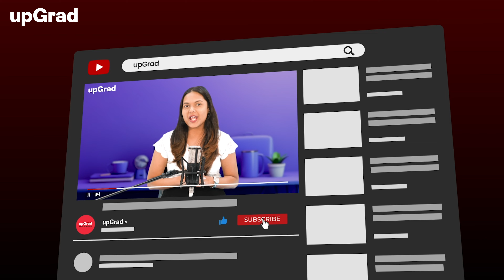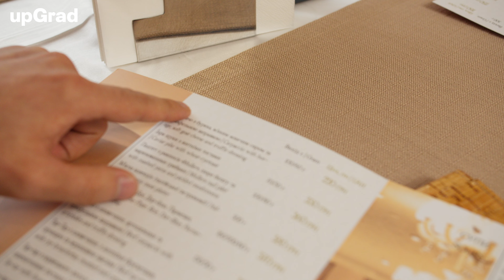What is UI UX Design | UI vs UX | What is User Interface | What is User Experience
✅Master of Design in User Experience

UI/UX design is the process of creating products that are easy to use, efficient, and enjoyable for users. It involves two closely related disciplines:

*UI Design or (User Interface Design):* UI design is about the aesthetic experience.
A UI designer would have been involved in designing the app's look, considering the space between elements, their layout, the amount of information on each screen, and ensuring it's easy for users to click on items.

*UX Design or User Experience Design:* UX design is about designing the whole experience.
Think about a mobile app that you use every day. A UX designer has helped decide what features will be in that product, how they work, and how you feel while using them.

Hello and welcome to upGrad. In this video, we'll look at both the worlds of UI and UX design, and by the end, you'll have a clear understanding of the responsibilities and skills required for each role, helping you decide which path best aligns with your interests and career goals.
We’ve put in extensive research and gathered insights with top industry professionals to bring you the most accurate and engaging information. Whether you're considering a career in design or just curious about how the tech world works, this video has something for you.

*Topics Covered*
01:05 - What is UI & UX Design (User Interface & User Experience Design)
03:32 - What do UI UX designers do?
06:28 - UI vs. UX, Which one is right for you?
07:23 - UI UX designer salary
08:28 - Frequently Asked Questions in UI UX Design

*Frequently Asked Questions in UI UX Design:*

*The top question we hear is: Is coding required in UI/UX?*
Answer: UI/UX designers don't need to code, but having basic knowledge of HTML, CSS, and JavaScript can be beneficial. It helps in understanding the possibilities and constraints of web design.

*What tools are commonly used in UI/UX design?*
*Answer:* Common tools include Sketch, Adobe XD, Figma, InVision, and Axure for design and prototyping, as well as user research tools like UsabilityHub and Optimal Workshop.

*What are the key skills for a successful UI/UX designer?*
*Answer:* Key skills include strong visual design skills, user research and analysis, wireframing and prototyping, usability testing, and excellent communication and collaboration abilities.

✅Looking to stay updated on all things Data Science? Join our WhatsApp community for exclusive tips, tutorials, and AMA (Ask Me Anything) sessions with subject matter experts!

✅Looking to stay updated on all things Digital Marketing? Join our WhatsApp community for exclusive tips, tutorials, and AMA (Ask Me Anything) sessions with subject matter experts!

🟢 Get industry-updated insights every week from domain experts - Check out our free masterclasses
🟢 Wish to get started with your upskilling journey? Schedule a free counselling session